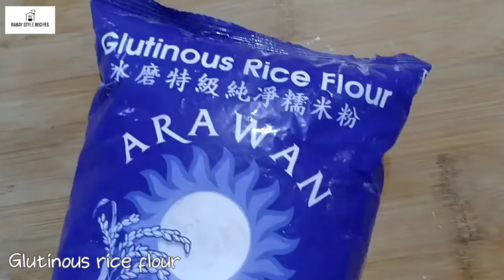Ginataang Bilo-Bilo Recipe (Paniguradong ikaw ay bubusugin at hindi bibilugin) | Bilo-Bilo Espesyal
Isang kakaibang bilo-bilo recipe na di ka bibilugin bagkus ikaw ay bubusugin. Happy cooking, mga Kabahay!

Ingredients:
gata
coconut meat
glutinuous rice flour
sago
banana
sweet potato
white sugar
salt
pandan leaves